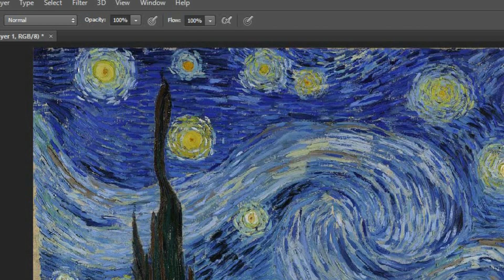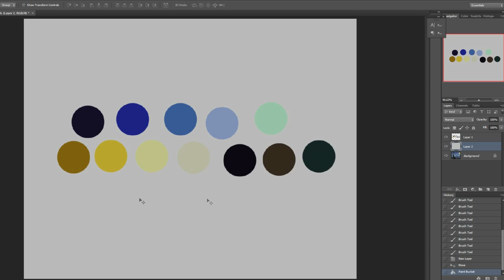How to Paint The Starry Night by Vincent van Gogh on CD Tutorial | Tagalog Philippines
Hi dear! Ang gagawin natin ngayon ay magpa-painting tayo ng The Starry Night by Vincent van Gogh gamit ang acrylic paint sa old CD. Ang saya nitong ipaint at good for beginners. Keep creating and stay safe, dear! Thank you so so much! 💖

DO NOT DOWNLOAD AND RE-UPLOAD MY VIDEO